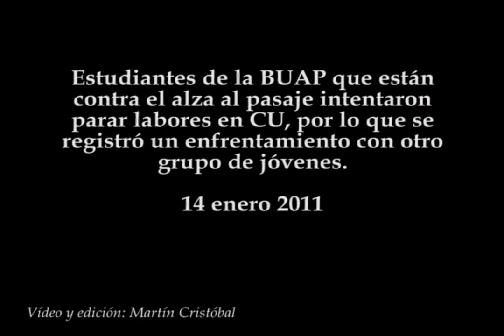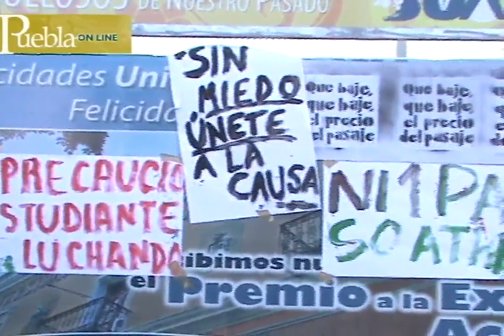BUAP se pelean alumnos en Ciudad Universitaria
Estudiantes de la BUAP que están contra el alza al pasaje intentaron parar labores en CU, por lo que se registró un enfrentamiento con otro grupo de jóvenes.
14 enero 2010